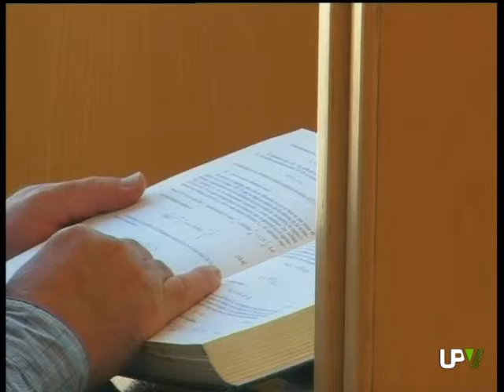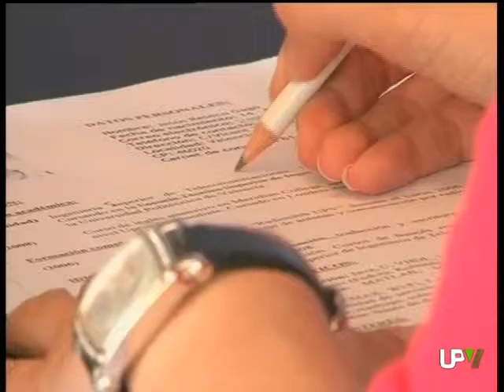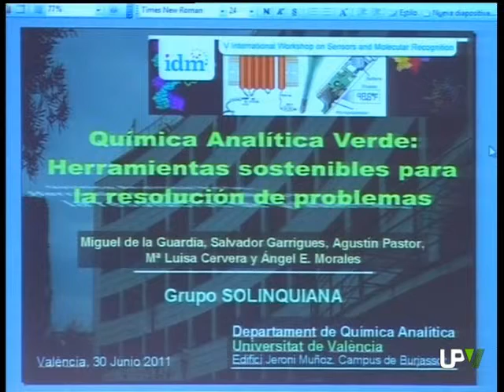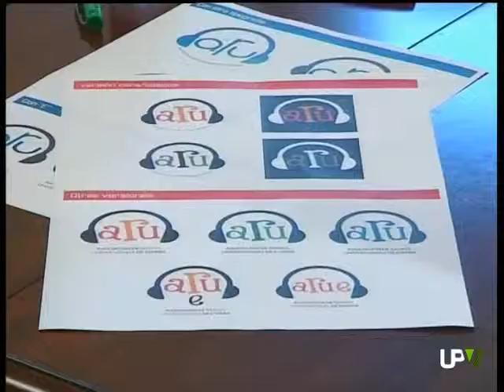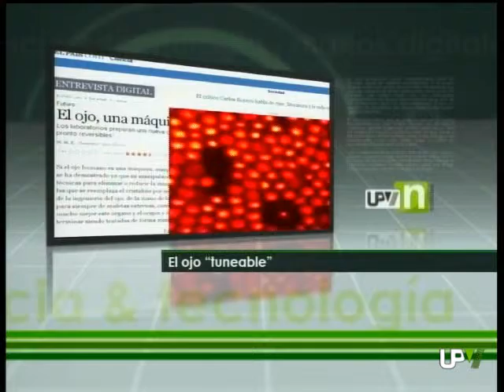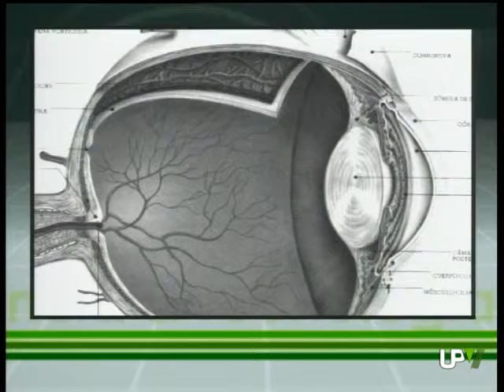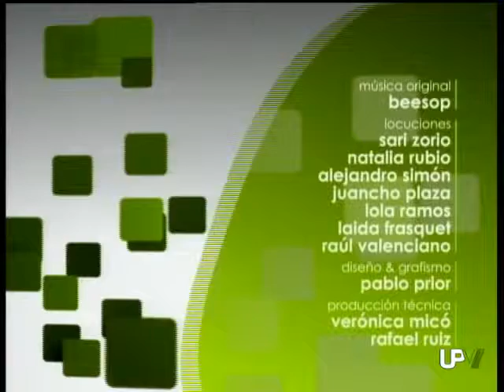UPV NOTICIAS [30-06-2011]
UPV noticias. Informativos de la UPV
Alumni UPV
Workshop del IDM
Asociación de Radios Universitarias de España